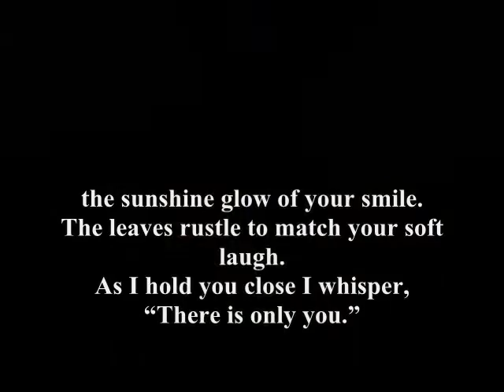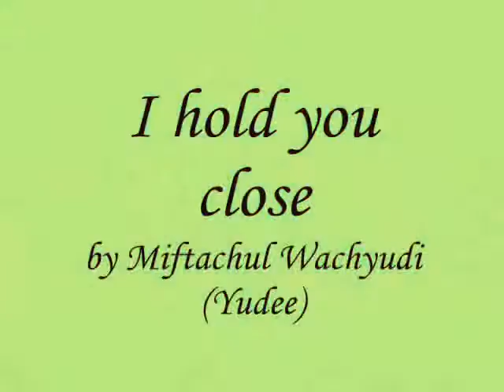I hold you close,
do.
do so
Money is an excellent servant, but the host
very bad.